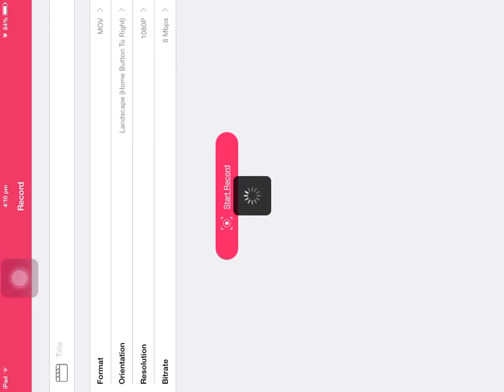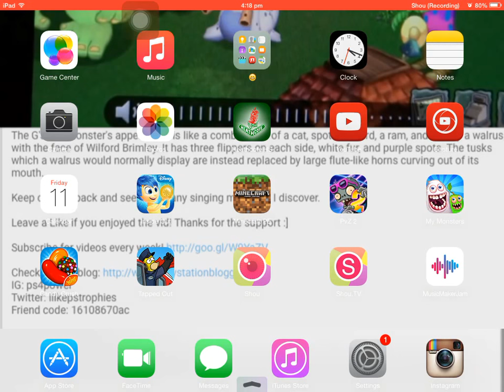Pvz2 #8 | Ancient Egypt | PART ONE OF EPISODE 8